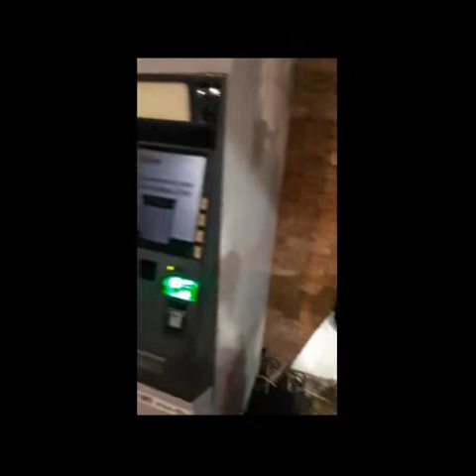installation canopy all bank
team zeroZero videos